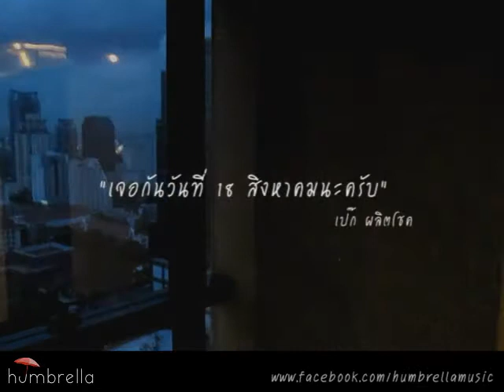ด้วยรักและห่วงใยจาก เป๊ก ผลิตโชค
เพราะช่วงนี้อากาศเปลี่ยนแปลงบ่อย พายุก้เข้า น้ำก็ท่วม เป๊ก ผลิตโชค หนุ่มขี้อ้อนประจำบ้าน Humbrella ก็เลยอดไม่ได้ที่จะฝากความห่วงใยมาให้แฟนๆhumbrella และแฟนคลับ ทู๊กกกคน แหม๊ น่ารักจริงๆ :D

อย่าลืมดาวน์โหลดเพลงเพราะๆของเป๊ก ผลิตโชคได้ที่ *123 0030 และอดใจรอเพลงใหม่กันอีกนิดนึงนะจ๊ะ จุ๊บๆ

ติดตามข่าวสารความเคลื่อนไหวของเป๊ก ผลิตโชคและศิลปินคนอื่นๆได้ที่

ขอโทษด้วยนะค๊า มันมืดไปหน่อยยอ่ะค่า - -"